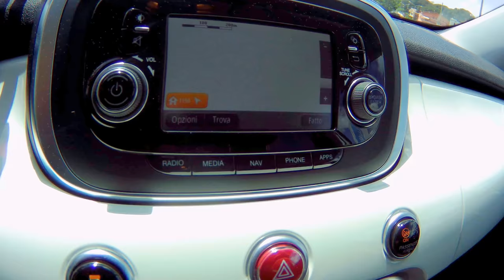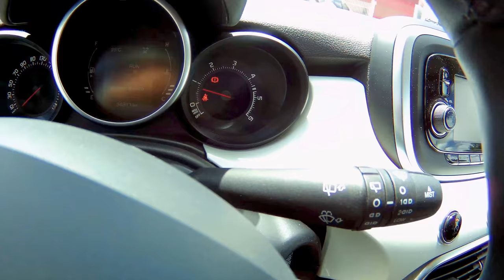FIAT 500X 1.6mtj 115cv Lounge - 2016 km 34.811 Autoucci Go Roma Rent Ardea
Condizioni             usato
Immatricolazione     02/2016
Chilometraggio    34.811
Alimentazione    Diesel
Tipo di cambio   Manuale (6)
Colore esterno Bianco pastello
Colore interni Pelle/Tessuto Nero